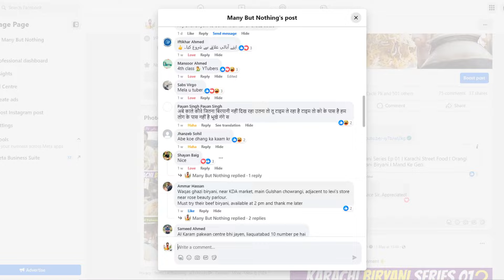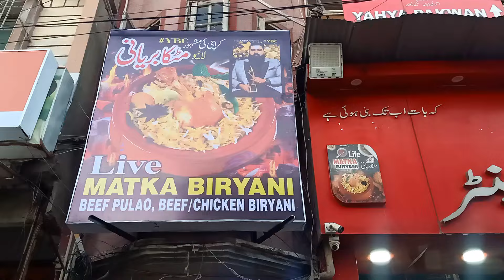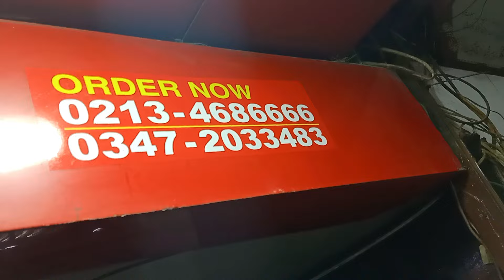Karachi Biryani Series Ep 06 I Karachi Street Food I Shah Faisal Colony YBC Biryani I Mand Ke Geo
We Started Biryani Series, in this Series, We will Explore Best Biryani in Whole Karachi Area Wise. After successfully exploration of Best Biryani in Orangi Town, we decided to explore Best Biryani in oldest area of Karachi Shah Faisal Town.

In this Episode of Biryani Series, We Went 3 Number Shah Faisal Colony Street Food and asked from Local Public about Best Biryani here. Finally We Decided to Review of Yahya Biryani aka YBC Biryani & Pakwan .
Taste: 8.5 out of 10

Contact Mr. Tashfeen Saleem 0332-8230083

- Biryani Challenge
- Food Challenge
- Karachi Famous Biryani
- Karachi Beef Biryani
- Pakistani Beef Biryani Street Food
- Beef Biryani Street Food
- Khatri Biryani Karachi
- Pakistani Biryani Street Food
- Chicken Biryani Street Food
- Best Chicken Biryani Street Food
- Karachi Mutton Biryani
- Unlimited Biryani